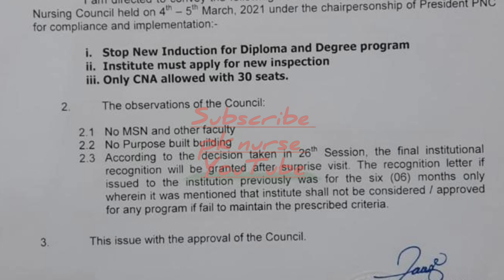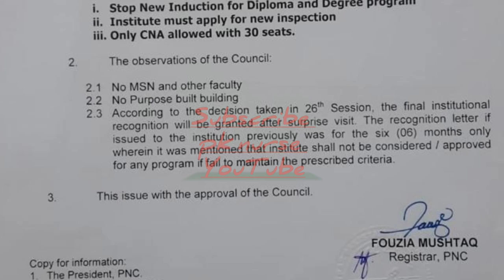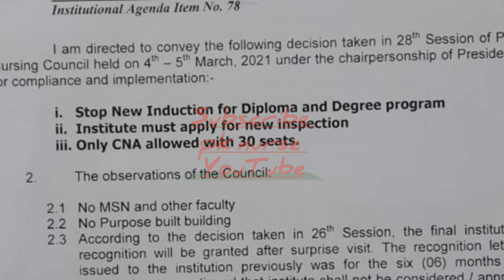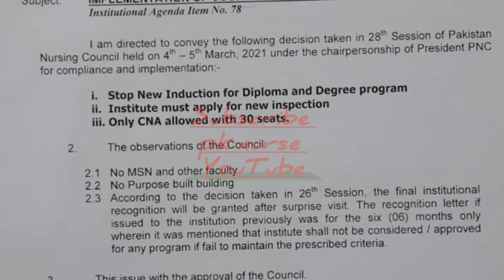gulf college of nursing dg khan | bs nursing admission 2021 | pnc registration decision | bsn 2021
Gulf college of nursing Dera Ghazi khan
Pakistan nursing council has issued new notification for gulf college of nursing in dera ghazi khan. Complete information is provided in the video